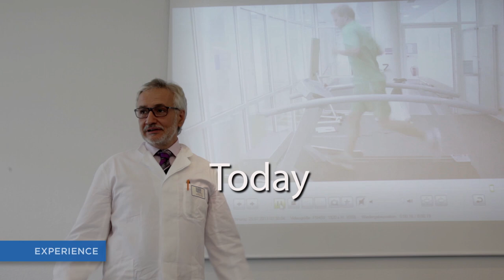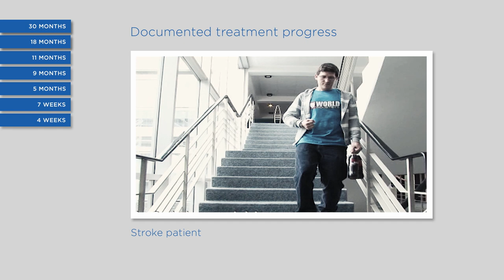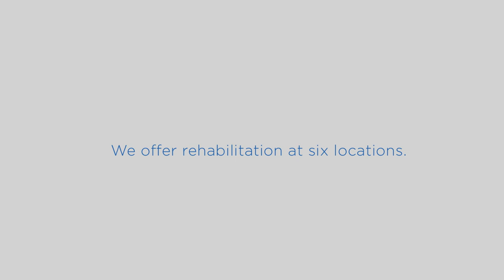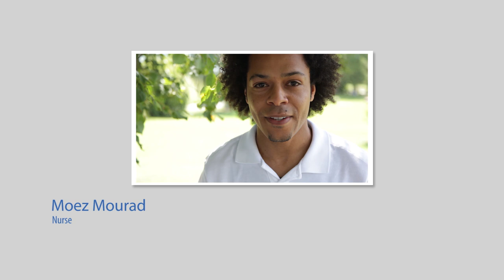Corporate Film Schmieder Clinic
Neurological rehabilitation is complex. The Schmieder Clinic looks at its patients from an integrated point of view and strives to provide best possible help in all areas of life. To achieve this goal, we use interdisciplinary teams consisting of physicians, therapists and nurses. They develop tailored individual treatments. State-of-the-art diagnostic methods, innovations from our research institute and a highly motivated team that unites the experience and competence of many years support our patients on their way back to life.

Since 1950 we´ve been pioneering neurological rehabilitation in Germany and abroad with our approach. Our family-run company is regarded throughout Europe as a leader in quality and stands out for its combination of science and practice and the personal care it provides to both patients and relatives.